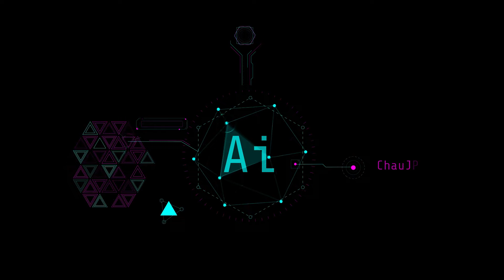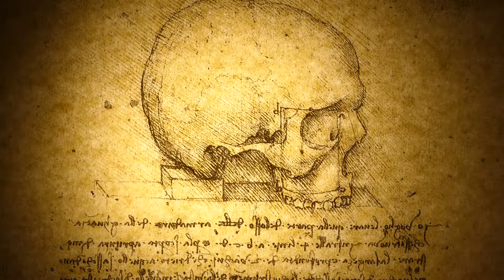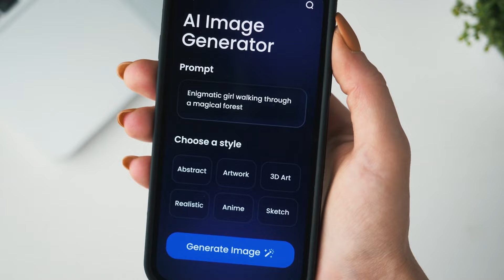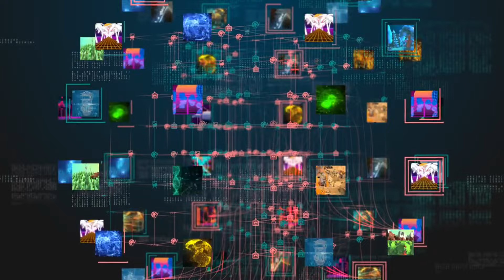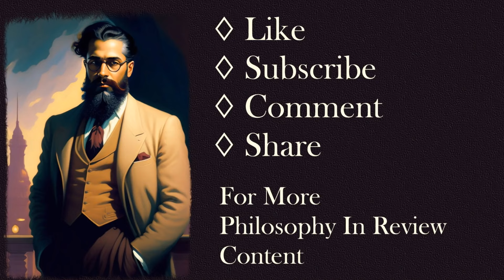The Philosophy of Aesthetic Judgment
What is beauty? And how do we judge it? These are questions that philosophers have been grappling with for centuries. In recent years, the rise of generative AI has challenged our traditional understanding of aesthetic judgment.

In this video, we will explore the philosophy of aesthetic judgment, including the different methods and philosophies used to evaluate artistic endeavors. We will also discuss the impact of generative AI on this field.

Chapters
00:00 - Introduction
00:49 - Objective or Subjective?
01:56 - The Nature of Beauty
03:56 - Immanuel Kant and Aesthetic Judgment
06:00 - Other Theories of Aesthetic Judgment
07:03 - Culture and Aesthetic Judgment
09:15 - Generative AI and Aesthetic Judgment
12:29 - Conclusion

Movie Clip Referenced